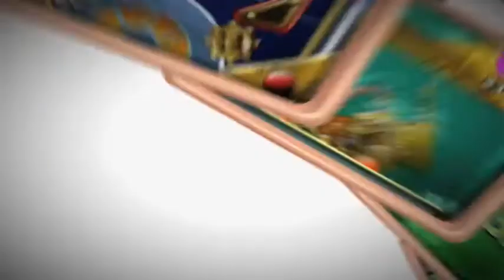TouchMaster 3 (DS) - Launch trailer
Nuevo trailer de lanzamiento de TouchMaster 3 para Nintendo DS publicado por fortyseven communications para Warner Bros.